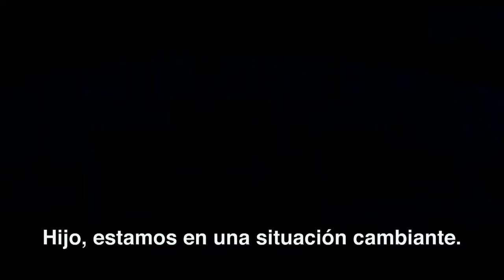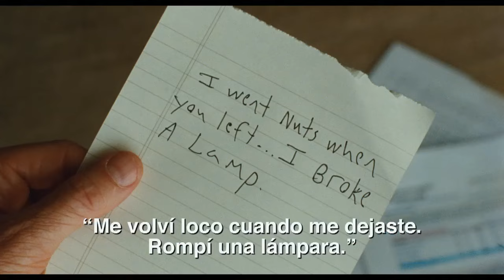¿CÓMO SABER SI ES AMOR? TRAILER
Comedia Romántica con Reese Witherspon, Owen Wilson, Paul Rudd y Jack Nicholson.